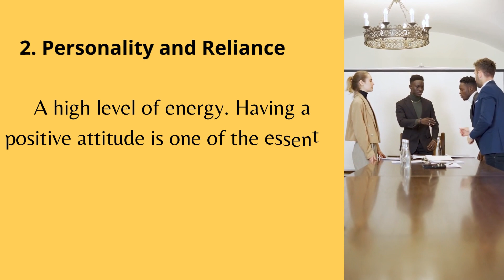Qualities That Make a Good Insurance Agent